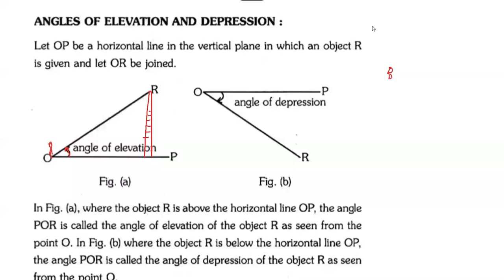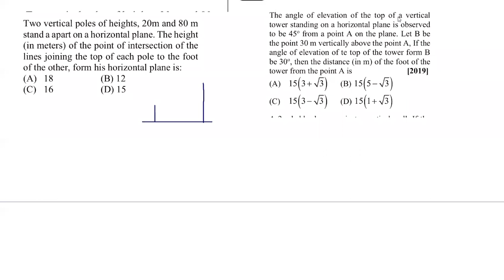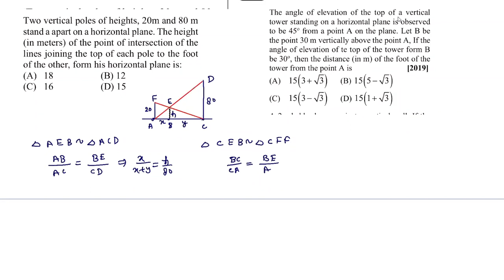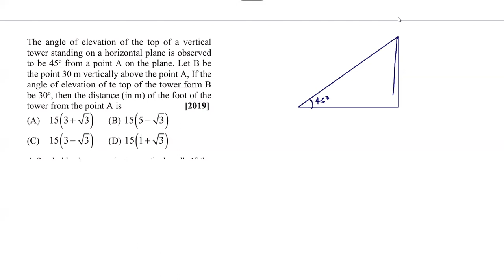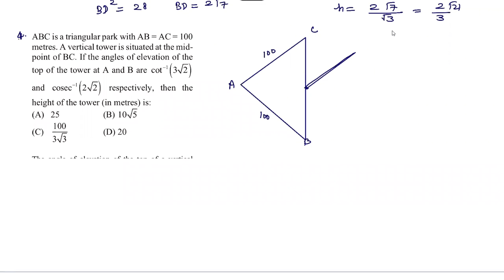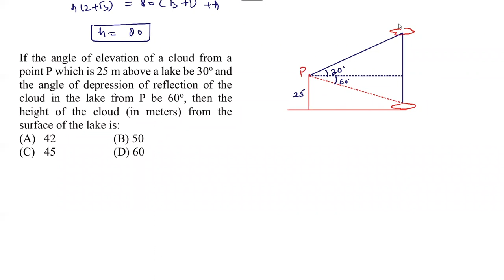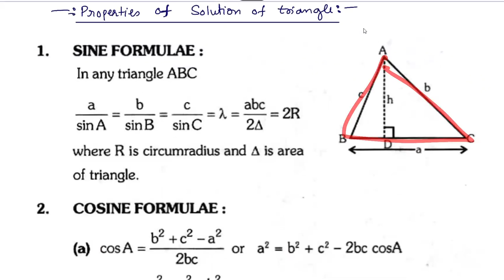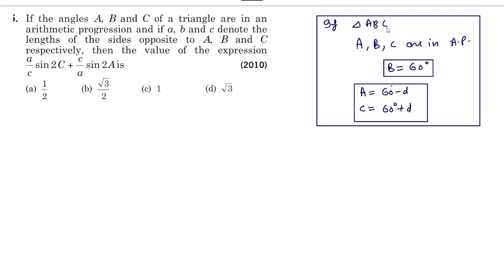Lecture 76:CJMR batch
Concept and application of Height and Distance,
Properties of Solution of triangle :
Sine rule, cosine rule, Projection formula, Napier's anology
Half angle results and Area of triangle
question based on that